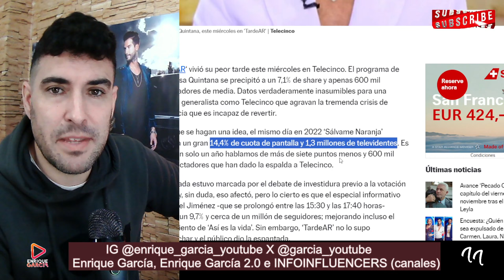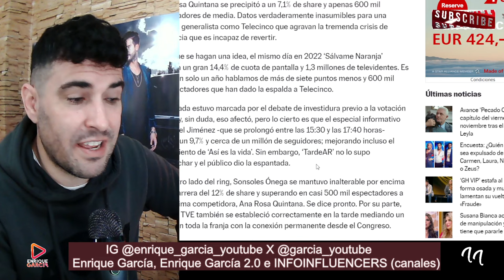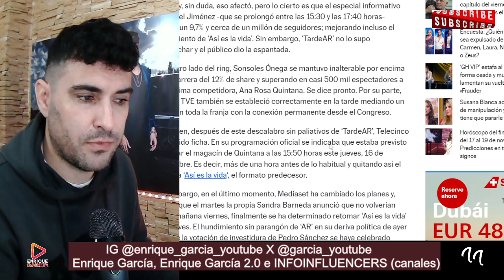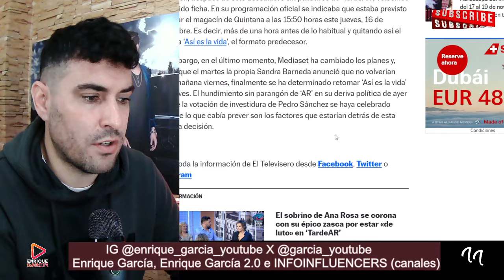CANCELACIÓN BOMBA de Así es la Vida y TardeAR de una TIRADA, tras MÍNIMO HISTÓRICO